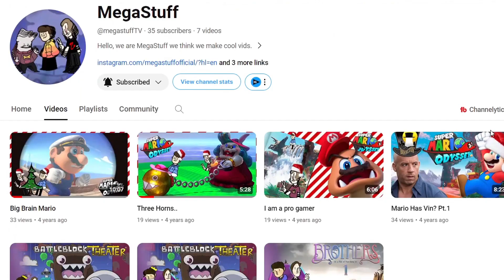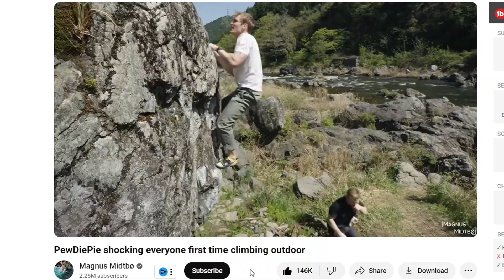Inspiration Can Be Your Biggest Distraction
Inspiration comes by watching things, whether it's in person or doing what most of us do. Seeing inspo on our phones. Inspiration we get and see only makes us want to expand our hobbies and creativity. Which can be a good thing but can always be our biggest distraction and downfall taking us away from our purposes.

𝘿𝙞𝙨𝙘𝙤𝙧𝙙 (if link expires comment for me to update)